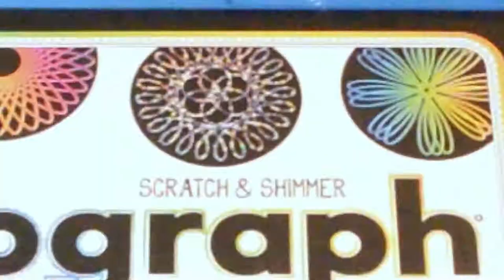Spirograph Scratch and Shimmer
Create amazing Spirograph art with this scratch design set! Use the stylus tool with glitter wheel and gears to scratch designs on the special sparkle or rainbow scratch paper. You can also use your own pens to draw Spirograph designs on regular paper!